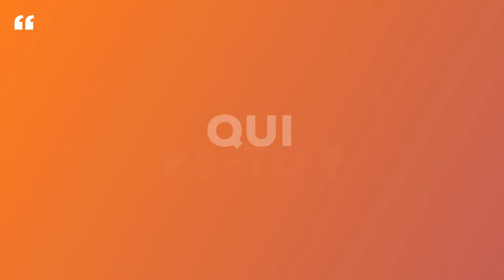Comment devenir CEO ? (Olivier Arriat, CEO de Lapérouse Management Partagé) | Merci Bobby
Olivier Arriat est CEO de Lapérouse Management Partagé. ⏬ Dans cette vidéo ⏬

Parti de la vente pour arriver aux ressources humaines, Olivier n'a plus quitté ce milieu et en fait son cœur de métier.

Bonus : Plutôt Waf ou Woof ?

🔑 Tu te demandes quel métier te correspond ?

📍 Accès rapide
Intro 0:00
Qui es-tu ? 0:10
Quel est ton parcours ? 0:20
C'est quoi ton entreprise ? 0:35
C'est quoi ton métier de CEO ? 1:01
Ce que tu aimes le + dans le métier de CEO ? 1:34
Ce que tu aimes le - dans le métier de CEO ? 2:39
Quelles formations pour devenir CEO ? 3:28
Un conseil ? 4:43
Si tu étais un animal ? 6:05